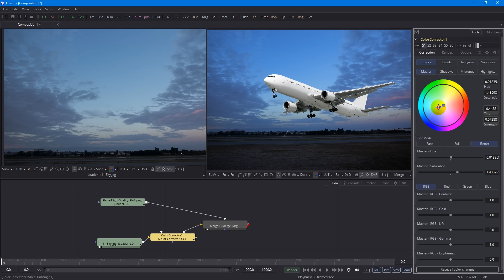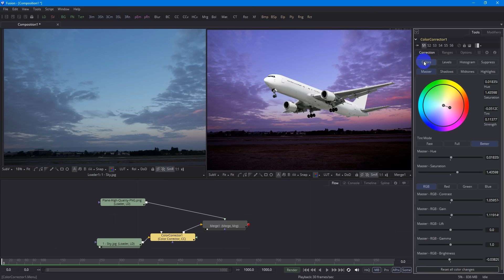Fusion - Основы цветокоррекции | Blackmagic | Уроки для начинающих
1. Обучение до результата!
Мои ученики делают Фотореалистичные 3D-Визуализации в 3D Max & Corona Render с 0 за месяц!
Запишись на бесплатную скайп консультацию! Обращайся вконтакте.

4.
5.